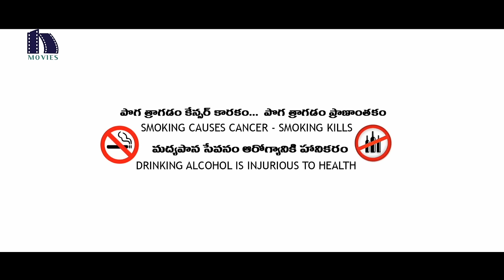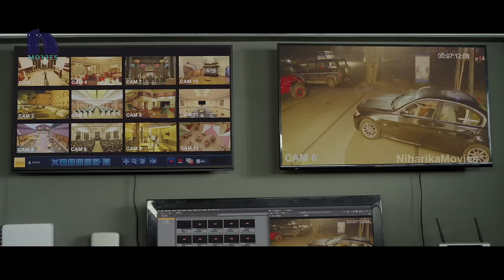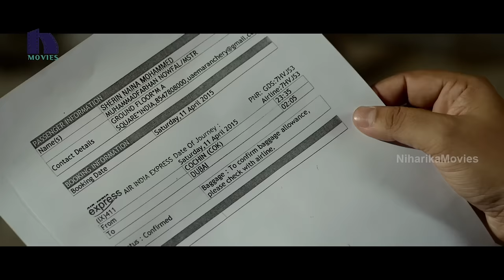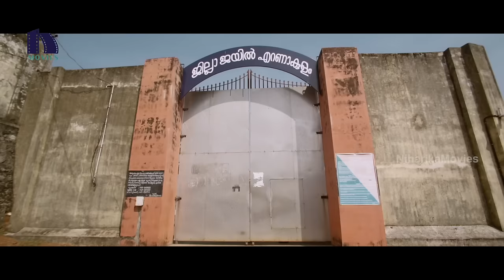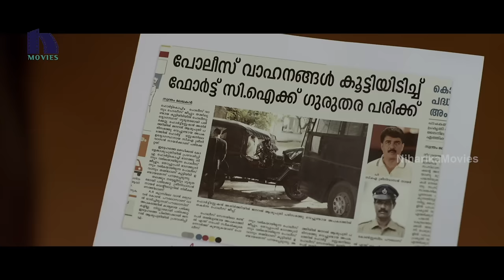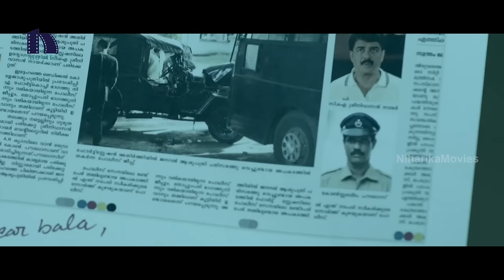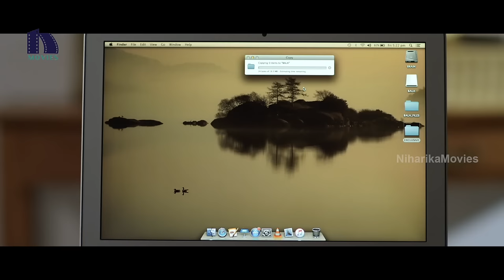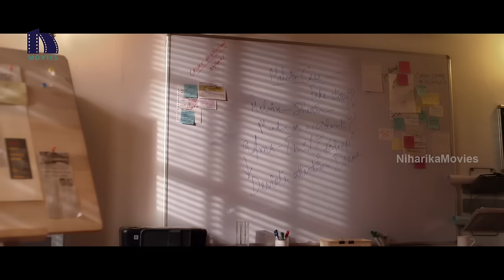The Hit List (Vetadalsinde) Full Movie | Manju Warrier | Kunchacko Boban | Kadhal Sandhya | Vettah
Watch TheHitList (Vetadalsinde) (Vettah) Full Movie.

Starring: ManjuWarrier, KunchackoBoban, Kadhal Sandhya, Indrajith Sukumaran, Deepak Parambol and others.
Direction: Rajesh Pillai
Producer: Rajasekhar Annabhimoju
DOP: Anishlal
Editor: Abhilash Balachandran